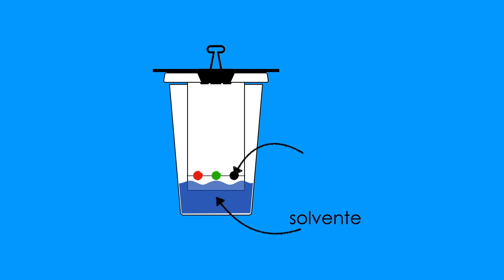STEM Unplugged: La ciencia detrás del arte cromatografía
Esta lección de tres minutos lleva a los estudiantes a través de un curso rápido de cromatografía, que ofrece una actividad práctica que reúne ciencia y arte. Antes de comenzar el video, recopile los siguientes materiales para completar su experimento.

- papel absorbente
- marcadores lavables
- taza
- tijeras
- presilla
- clavija de madera
- lápiz

TGR Foundation - A Tiger Woods Charity es una organización 501c3 sin fines de lucro. Nuestra misión es capacitar a los estudiantes para que sigan sus pasiones a través de la educación y visualizamos un mundo donde las oportunidades son universales y el potencial ilimitado. Para obtener más información, visite TGRFoundation.org.

Redefiniendo lo que significa ser un campeón.